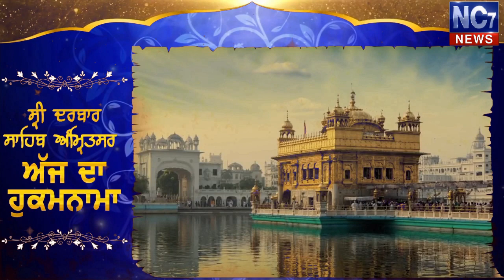21 September 2019 | Today's Hukamnama | Harmandir Sahib | Golden Temple, Amritsar | Nc7News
Keywords.-
1,hukamnama,
2 ,hukamnama sri darbar sahib,
3 ,sri darbar sahib amritsar,
4 ,today hukamnama sri darbar sahib,
5 ,todays hukamnama harmandir sahib,
6 ,todays hukamnama harmandier sahib golden temple amritsar,
7 ,todays hukamnama,
8 ,daily hukamnama from darbar sahib,
9 ,daily hukamanama from darbar sahib today,
10 ,21 September 2019 hukamanama,
11 ,21 September 2019 mukhwak,
12 ,hukamnama sahib,
13 ,daily hukamnama,
14 ,sri darbar sahib,